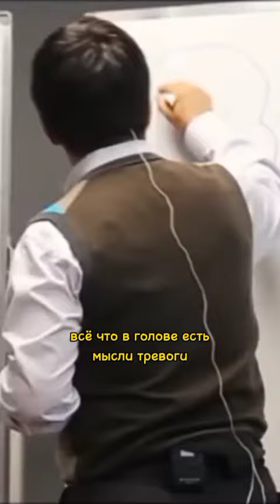Выписывайте все на бумагу / Маргулан Сейсембаев